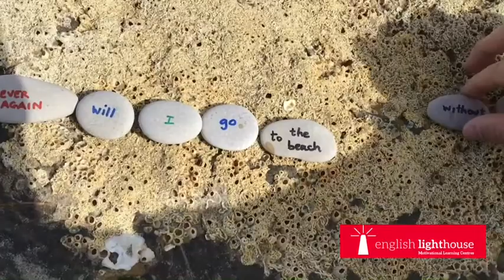English Lighthouse: Here comes the sun! Inversion at at the beach part 4